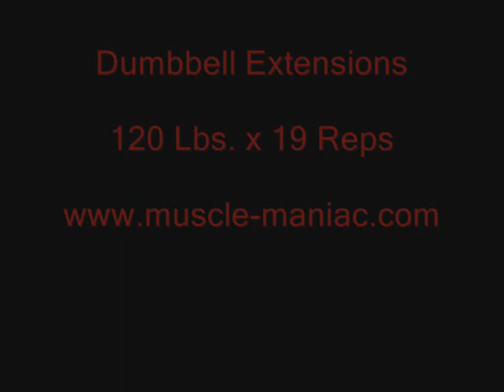MUSCLE MANIAC - Triceps Extensions 120 Pounds for 19 Reps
Overhead dumbbell extensions with 120 Pounds